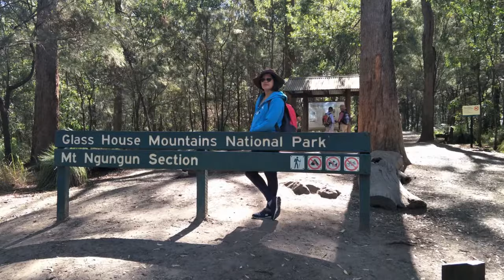Mt. Ngungun - Glass Mountain - QLD, Aus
Mike & Chu - Travel vlog#2